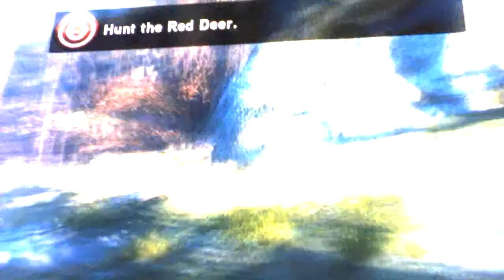Cabela's Big Game Hunter 2012.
This is a preview of Montana all three hunt's but i'll be recording all 16 level's & all 45 hunt's when I get some free time but until then enjoy this video please like & comment thank y'all later.